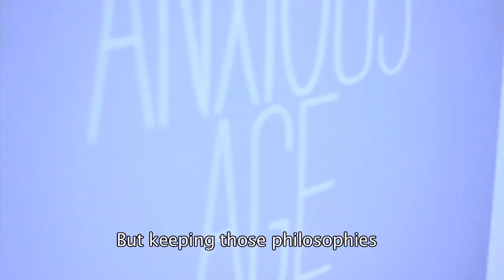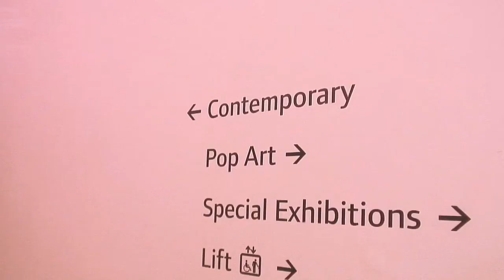Tanya Raabe Revealing Culture: Head On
an interview with Tanya Raabe Visual Artist as she creates a live portrait sitting in Wolverhampton Art Gallery of Sir William Lawrence joined by the general public.